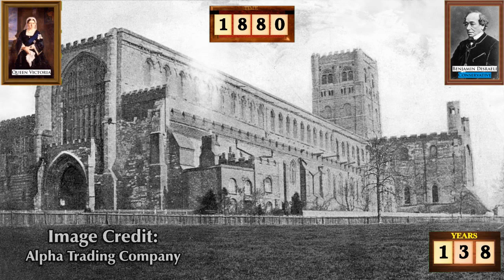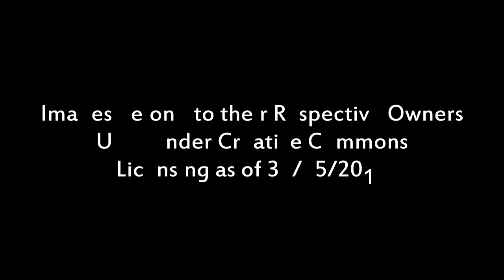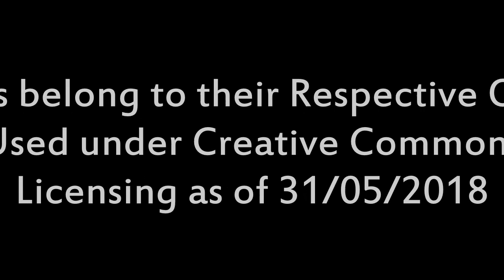St Albans Cathedral: A Journey Through Time!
A quick tour of St Albans Cathedral (pre-Restoration). Credit to the Image Owners featured